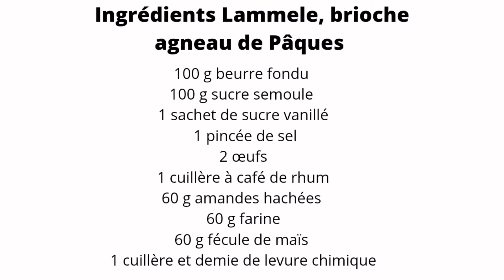Recette originale rapide facile de Lammele, lamala Agneau de Pâques différente des autres recettes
Une recette rapide et facile de Lammele ou Lamala un gâteau en forme d'Agneau de Pâques originale car elle est parfumée au rhum avec des amandes concassées 😋
Des ingrédients de base et une recette très facile et très rapide à réaliser , il vous suffit d'être en possession du moule pour chaque année vous faire plaisir à Pâques et faire plaisir à vos proches, c'est une belle idée cadeau lorsque l'on est convié pour cette occasion 😊
Cette pâtisserie en forme d'agneau est une tradition venue d'Alsace →
Liste des ingrédients du Lammele en 4 langues disponible dans la description ↓

Si la vidéo vous a plu, merci de la liker et de la partager. N'hésitez pas à me faire des suggestions pour les prochaines recettes et de me laisser un commentaire pour me donner votre avis sur la recette.

A bientôt pour une nouvelle vidéo. Laëtitia  ♡

▬▬▬▬▬▬▬▬▬▬▬▬ LIENS USTENSILES ▬▬▬▬▬▬▬▬▬▬▬
► Moule Lammele
► Moule number cake
► Fouet DE BUYER
► ​Mixeur 4 en 1

       ▬▬▬▬▬▬▬▬▬▬▬▬ INGREDIENTS ▬▬▬▬▬▬▬▬▬▬▬
100 g beurre fondu
100 g sucre semoule
1 sachet sucre vanillé
60 g amandes hachées
60 g farine
60 g fécule de maïs
1 pincée de sel
2 oeufs
1 cuillère à café de rhum
1,5 cuillère à café de levure chimique

Lammele ingredients
100g melted butter
100 g caster sugar
1 packet of vanilla sugar
60 g chopped almonds
60g flour
60 g cornstarch
1 pinch of salt
2 eggs
1 teaspoon of rum
1.5 tsp baking powder

Lammer Zutaten
100 g geschmolzene Butter
100 g Puderzucker
1 Päckchen Vanillezucker
60 g gehackte Mandeln
60 g Mehl
60 g Maisstärke
1 Prise Salz
2 Eier
1 Teelöffel Rum
1,5 TL Backpulver

苋菜成分
100克融化的黄油
100 克 细砂糖
1包香草糖
60 克 碎杏仁
60 克 面粉
60 克 玉米淀粉
1撮盐
2个蛋
1茶匙朗姆酒
1.5茶匙泡打粉

Ingredientes de Lammele
100 g de mantequilla derretida
100 g de azúcar en polvo
1 paquete de azúcar de vainilla
60 g de almendras picadas
60 g de harina
60 g de maicena
1 pizca de sal
2 huevos
1 cucharadita de ron
1.5 cucharadita de polvo de hornear